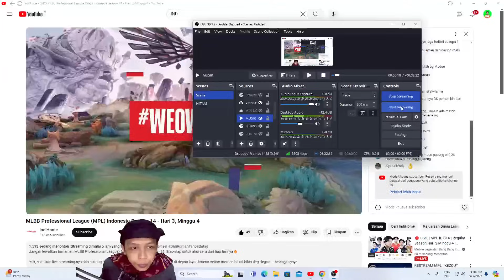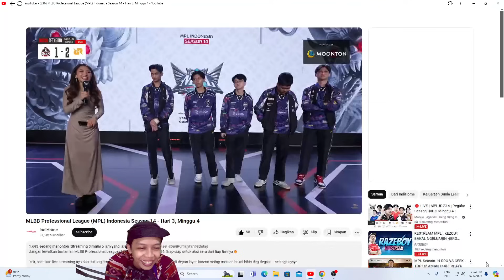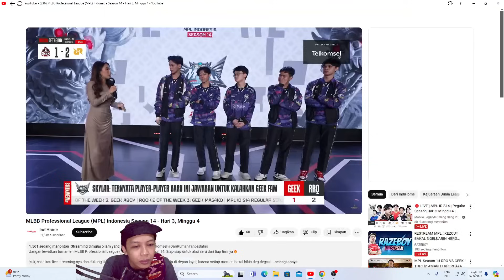RRQ MEMATAHKAN KUTUKAN GEEK FAM | GAME 3 RRQ VS GEEK FAM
RRQ KEDINGINAN DI PUNCAK KLASEMEN | GAME 3 RRQ VS GEEK FAM